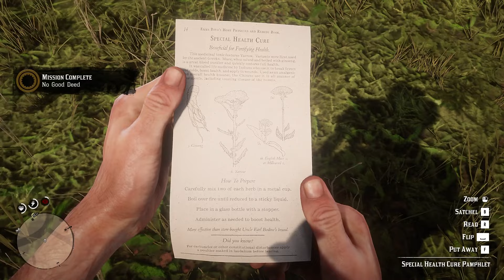Red Dead Redemption 2 || walkthrough || No Need Deed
If you enjoy the video make sure to like the video and subscribe to the channel and do hit the bell icon to get notified whenever the new content drops or the stream goes live!!